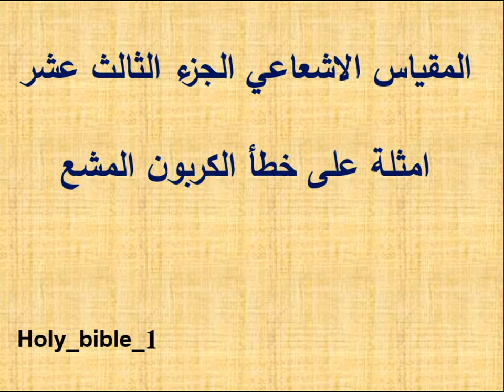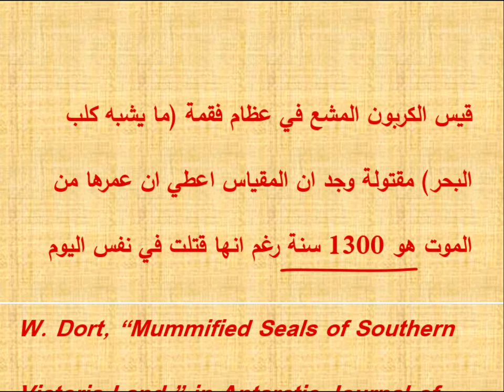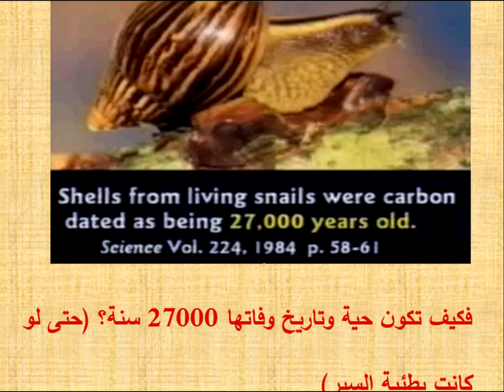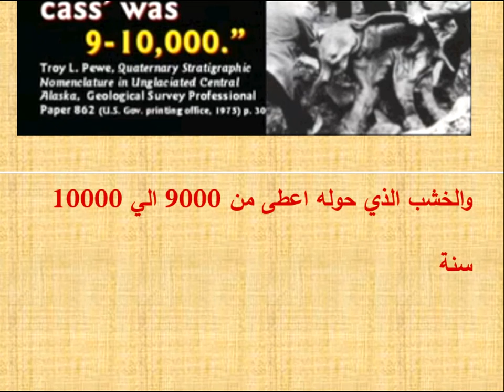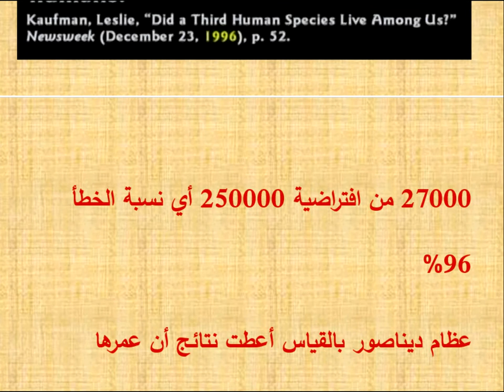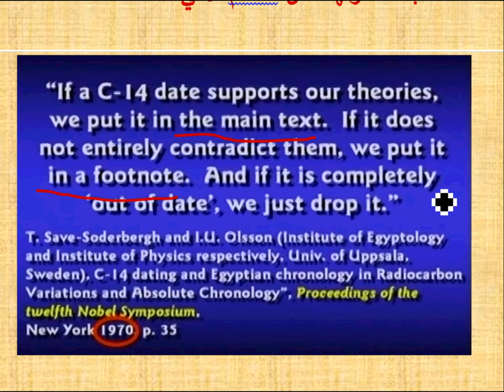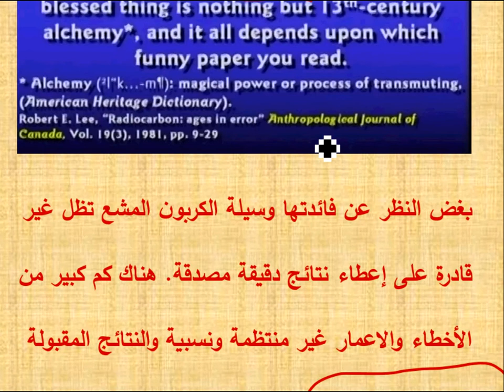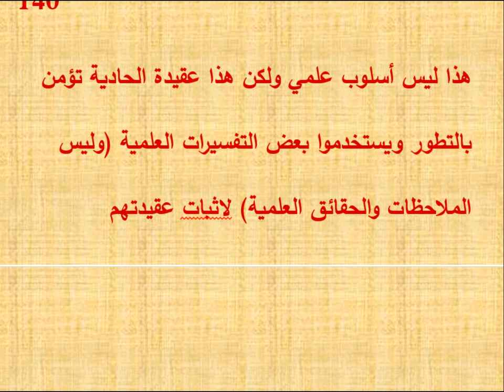المقياس الاشعاعي الجزء الثالث عشر امثلة على خطأ الكربون المشع